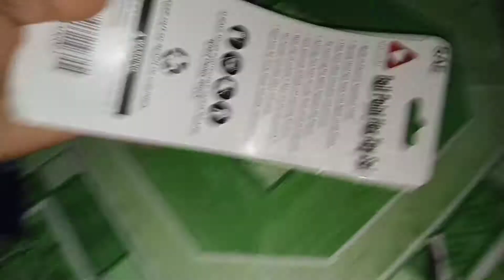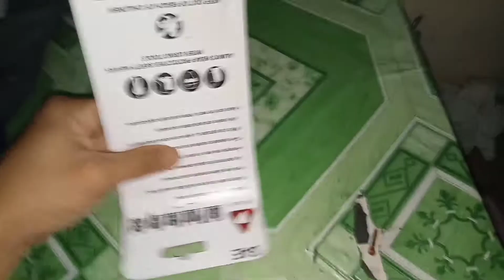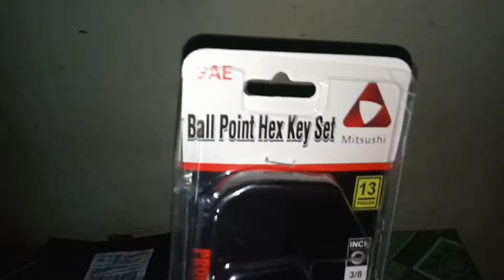ALLEN WRENCH NA MATIBAY/Goods na Goods#MixedTv#allenwrench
Allen Wrench na matibay swak sa budget mo!